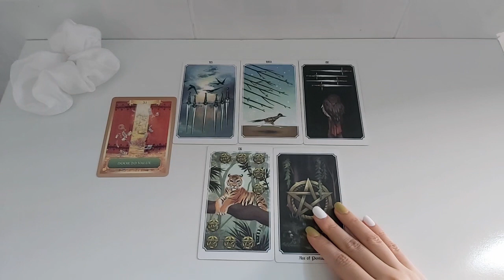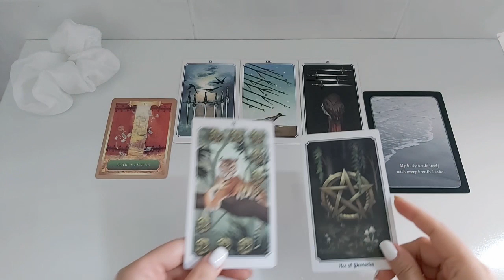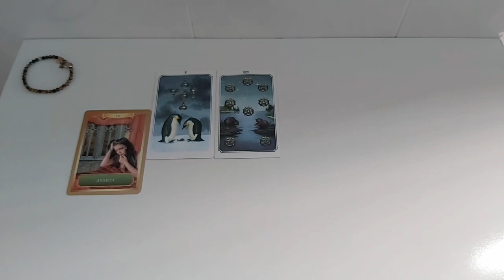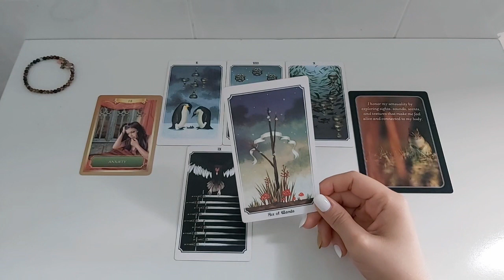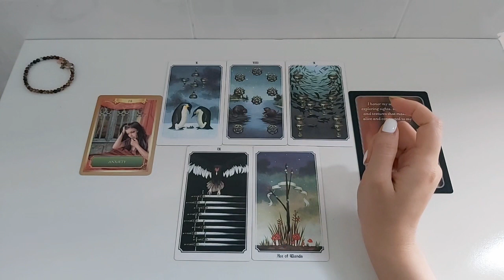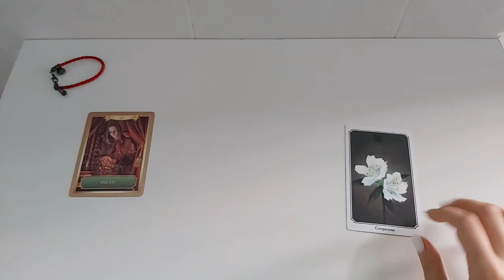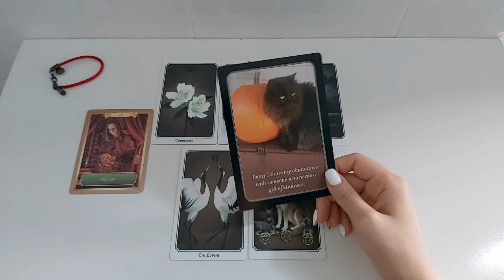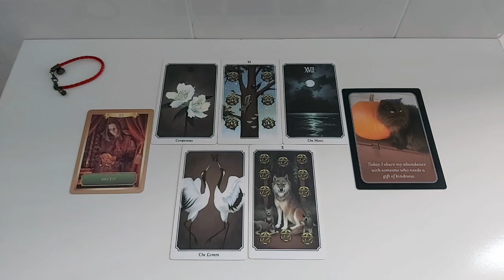Chọn 1 tụ bài: CÔNG VIỆC VÀ TÀI CHÍNH THÁNG 6 CỦA BẠN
Lưu ý: Các trải bài chung mang năng lượng của nhiều người, không đúng với 100% các bạn cùng xem. Các bạn hãy đón nhận cởi mở và lấy cho mình những thông điệp phù hợp nhé!
👉Timestamp:
Chọn 1 tụ bài 0:00
1:08 - Tụ 1
10:31 - Tụ 2
23:03 - Tụ 3
Xin chào tất cả các bạn, mình là Trâm, hiện đang là một Tarot Reader, một Healer và Spiritual Coach. Chào mừng các bạn đến với kênh của mình, mong rằng các bạn sẽ nhận được thông điệp phù hợp.

- Facebook (nếu bạn cần một trải bài riêng)
- Group (giao lưu, kết nối các thành viên, hoạt động trải bài miễn phí hàng tuần)